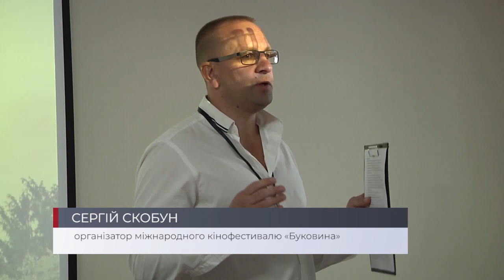Після новин | У Чернівцях уперше пройшов міжнародний кінофестиваль «Буковина» (21.10.2019)